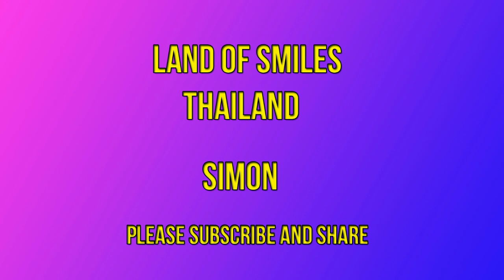Don't Play Mind Games with Thai Bar Girls - You Have Been Warned !